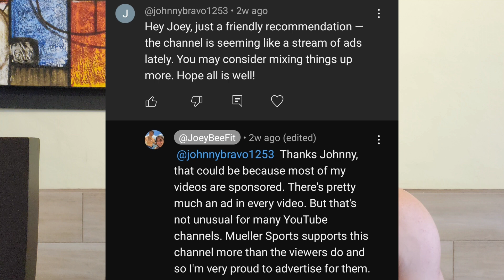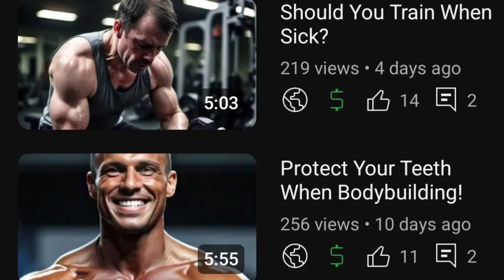Why I'm a money hungry, merchandise peddling liar.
Book a one on one call with me for questions on training, supplementation or just to pick my brain:

United States Handy Gym Sales:
⬇️⬇️$50 OFF of Handy Gym⬇️⬇️
Checkout Code: handygymjbee

International Handy Gym Sales:
Handygymfit.com

Versa Gripps Extreme straps:

joey-gm = $120 off Gym Monster
joey gp = $100 off Gym Pal
Best Massage Gun:

Sunny Stepper:

⏬⏬$30 off EgoFit Treadmill⏬⏬
Use "JB30OFF " at checkout!
EgoFit Walker Plus
⏫⏫USE "JB30OFF " ⏫⏫
for $30 off your order on the official EgoFit website!

All Terrain Crocs:

Off-road Crocs:

Ez Curl Bar For Tonal:

YouTube: Joey Bee Handy Gym Reviews
YouTube: Joey Bee Tonal Reviews